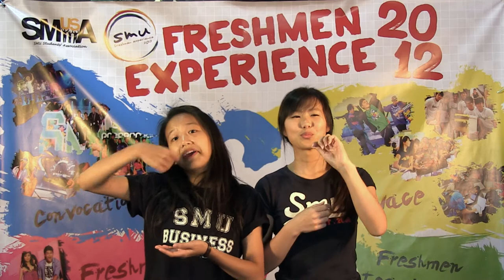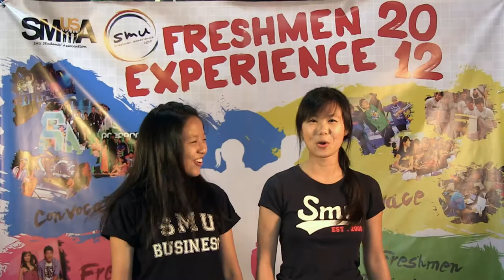SMU FE 2012: Your CBd Camps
SMU consists of four non-school Constituent Bodies (CBds), namely the Arts & Cultural Fraternity (ACF) with arts-based clubs, SMU Sports Union (SSU) & SMU Xtremists (SMUX) consisting of numerous sports & adventure clubs, and Special Interest & Community Service Sodality (SICS) consisting of clubs with a wide variance of interests as well as community service.